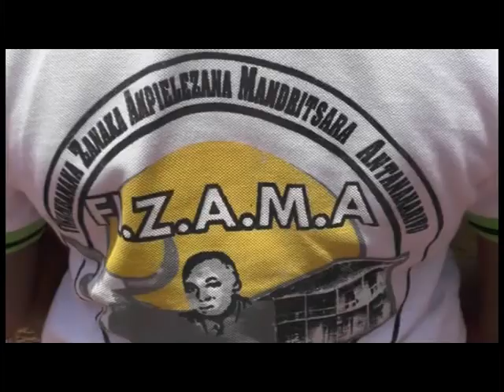14 FANOLORANA FANAMPIANA MANDRITSARA ADSL mpg